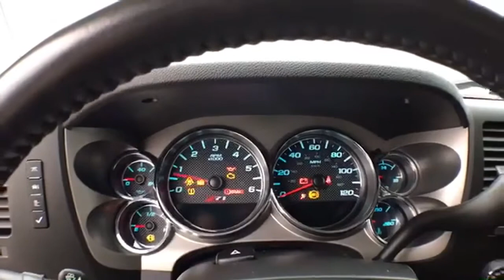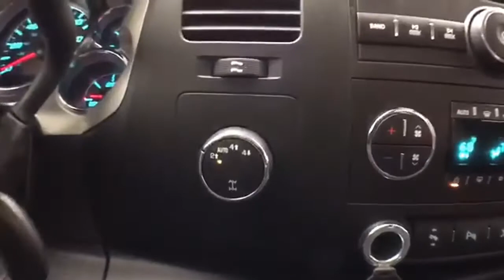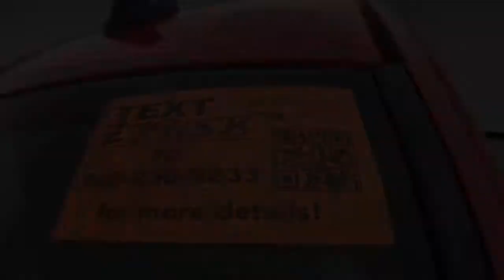Used 2011 Chevrolet Silverado 1500 WISCONSIN, WI Z7915B - SOLD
Year: 2011
Make: Chevrolet
Model: Silverado 1500
Trim: LT
Engine: 8 Cyl. 5.3L
Transmission: Automatic
Color: Victory Red
Interior: Ebony
Mileage: 82447
Stock #: Z7915B
VIN: 1GCRKSE30BZ302824
Victory Red 2011 Chevrolet Silverado 1500 LT ** Bluetooth, ** Remote Start, ** Z71 Off Road Package, ** Power Driver Seat, ** Rear Park Assist, One Owner, Accident Free History, Trailer Package, Local Trade, 2 Sets of Keys, 4x4, New Brakes, Bedliner, Bluetooth, Rear Parking Assist, Power Drivers Seat, Z71 Package, Remote Start, 18 x 8 Aluminum Wheels, All-Star Edition, Bluetooth For Phone, Body-Colored Door Handles, Body-Colored Grille w/Unique Chrome Insert, Chrome Recovery Hooks, Convenience Package, Dual-Zone Automatic Climate Control, Electric Rear-Window Defogger, EZ-Lift Tailgate, Front Halogen Fog Lamps, Heated Power-Adjustable Black Outside Mirrors, Heavy Duty Cooling Package, Heavy-Duty Air-to-Oil External Engine Oil Cooler, Heavy-Duty Auxiliary External Transmission Oil Cooler, Heavy-Duty Rear Automatic Locking Differential, Heavy-Duty Trailering Package, Locking Tailgate, Off-Road Suspension Package, Power-Adjustable Pedals For Accelerator & Brake, Remote Vehicle Starter System, Skid Plate Package, Steering Wheel Mounted Audio Controls, Ultrasonic Rear Parking Assist w/Audible Warning, Z71 Appearance Package. Odometer is 9348 miles below market average!Three dealerships two locations, one goal to be your dealer! At Sheboygan Chevrolet Chrysler, we walk it, with pride! Our Sales personnel are non-commissioned, which means we pay their wages, not you! Sheboygan Chevrolet Buick GMC Cadillac in Sheboygan, WI, also serving Green Bay, Wausau, Madison, WI and Milwaukee, Appleton, WI, is proud to be an automotive leader in our area. Since opening our doors, Sheboygan Chevrolet Buick GMC Cadillac has kept a firm commitment to our customers. We offer a wide selection of vehicles, and hope to make the car buying process as quick and hassle free as possible.Reviews:* If you need to tailor your pickup truck to your exact requirements, the 2011 Chevrolet Silverado enables you to do just that with a wide variety of configurations, bed lengths and trim

Address:
3400 South Business Drive